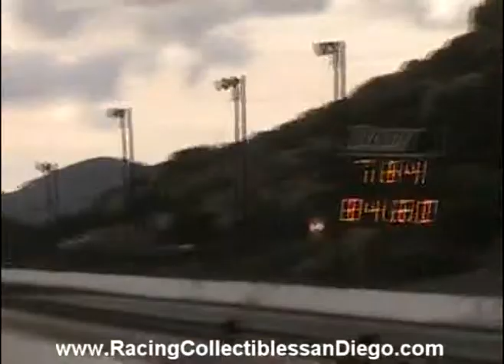1992 Mitsubishi Eclipse GSX Barona Drag Strip 11-17-2012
Antonio Loya 1992 Mitsubishi Eclipse GSX Barona Drag Strip after racing at racelegal.com drag strip on friday night. Not the best day at barona but thats racing.
King of the Track WALLY will be up for grabs this Saturday!
Winner of King of the Track will also receive FREE tech cards for the ENTIRE 2013 Race Season at Barona 1/8 Mile Drags!

You are eligible if you have raced in any of the races we have held at the track this year including; Renegades, Summits, and Gamblers KING OF THE TRACK 2012, TEST and TUNE

GAMBLER GRUDGE RACING

ALL CARS WELCOME!
If you can drive it. YOU CAN RACE IT!!!